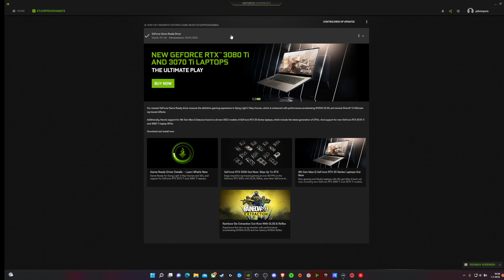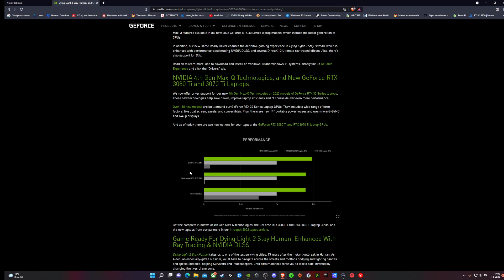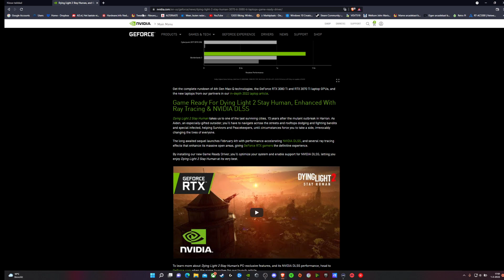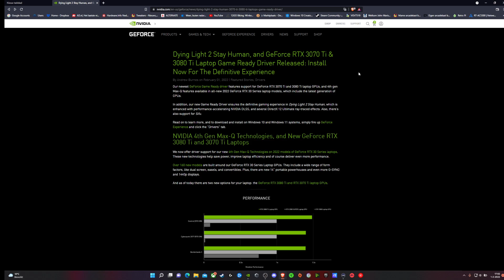Nvidia game ready driver update 511.65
Dying Light 2 Stay Human, and GeForce RTX 3070 Ti & 3080 Ti Laptop Game Ready Driver Released: Install Now For The Definitive Experience

Our newest GeForce Game Ready driver features support for GeForce RTX 3070 Ti and 3080 Ti laptop GPUs, and 4th gen Max-Q features available in all-new 2022 GeForce RTX 30 Series laptop models, which include the latest generation of CPUs.

In addition, our new Game Ready Driver ensures the definitive gaming experience in Dying Light 2 Stay Human, which is enhanced with performance-accelerating NVIDIA DLSS, and several DirectX 12 Ultimate ray-traced effects. Also, there’s also support for Sifu.

Read on to learn more, and to download and install on Windows 10 and Windows 11 systems, simply fire up GeForce Experience and click the "Drivers" tab.
NVIDIA 4th Gen Max-Q Technologies, and New GeForce RTX 3080 Ti and 3070 Ti Laptops
We now offer driver support for our new 4th Gen Max-Q Technologies on 2022 models of GeForce RTX 30 Series laptops. These new technologies help save power, improve laptop efficiency and of course deliver even more performance.

Over 160 new models are built around our GeForce RTX 30 Series Laptop GPUs. They include a wide range of form factors, like dual screen, easels, and convertibles. Plus, there are new 14” portable powerhouses and even more G-SYNC and 1440p displays.

And as of today there are two new options for your laptop: the GeForce RTX 3080 Ti and RTX 3070 Ti laptop GPUs.